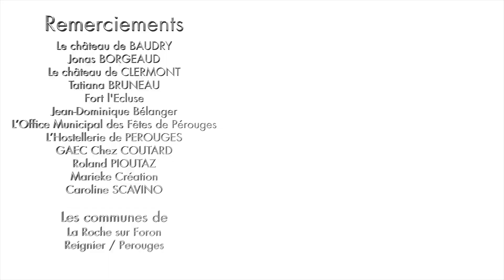Kaliderson 17-5 Isabeau et Ke Reng [ENG SUB]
Chapitre 17 : La messagère
Episode 5 : Isabeau et Ke-Reng
Merci de nous soutenir !